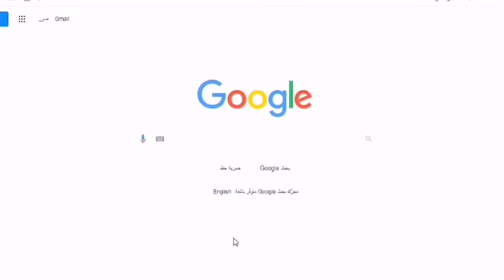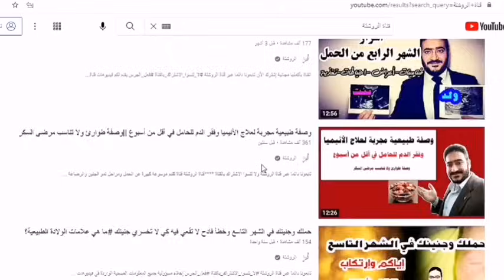ماذا يحدث لو نسيت الحامل تناول حمض الفوليك او لم تأخذه من أول شهر في الحمل ؟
القناة بأكملها مجانية إشترك الآن
يقدم لكم فيديوهات قناة الروشتة الأستاذ/ باسم حامد , متخصص في التوعية بالصحة  بمجال الأمومة والطفولة و الحاصل
على ماجستير الإدارة الطبية من الجامعة الأمريكية للعلوم والتكنولوجيا
وحاصل على دبلومة توعوية في التغذية ونمط الحياة أثناء الحمل
دبلومة التغذية العلاجية من الاتحاد الافريقي الأسيوي
دبلومة مكافحة العدوى من الاتحاد الافريقي الأسيوي
دبلومة الجودة الطبية من الاتحاد الإفريقي الأسيوي
فضلا عن بعض الدورات التدريبية الأخرى

والآن
*أولا/ موضوعات الأطفال حديثي الولادة والرضع* :
5 أدوية لطفلك حديث الولادة لا غنى عنها لو هتولدي هذه الأيام وسر الرضاعة الطبيعية في وصفة أكيدة